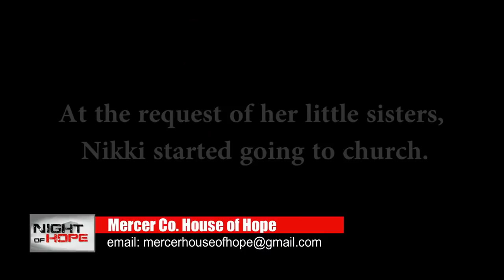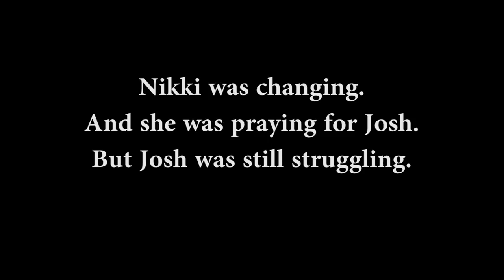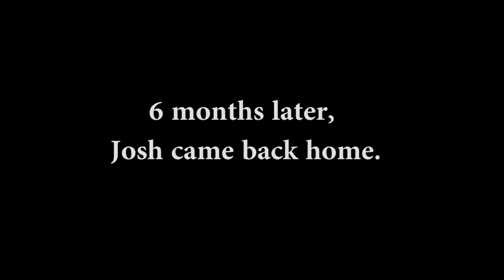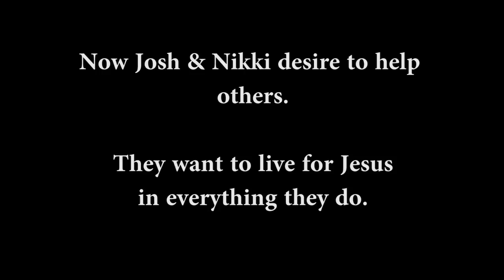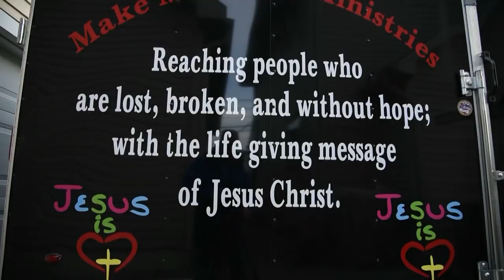The Amazing Testimony of Josh & Nikki Meeker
Josh & Nikki Meeker share their testimony of becoming FREE from addiction. Hear their story of battling heroin addiction to finding  freedom.